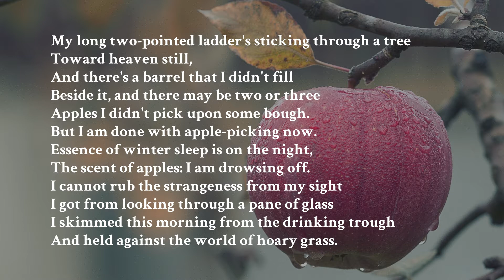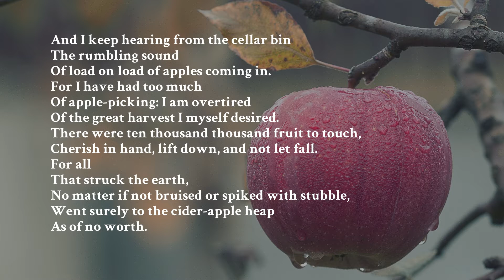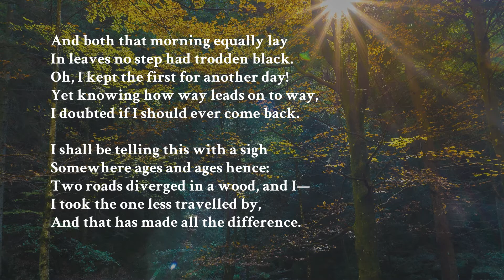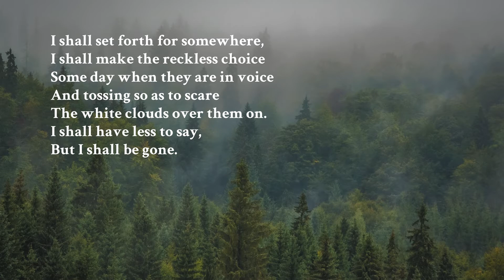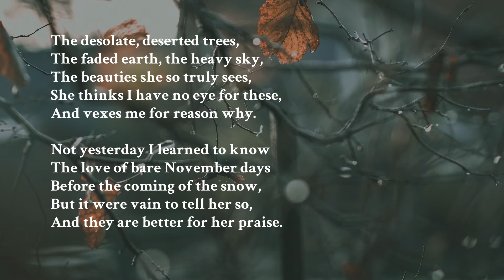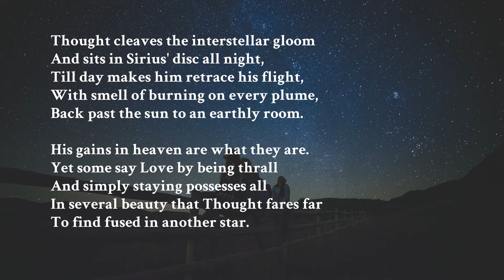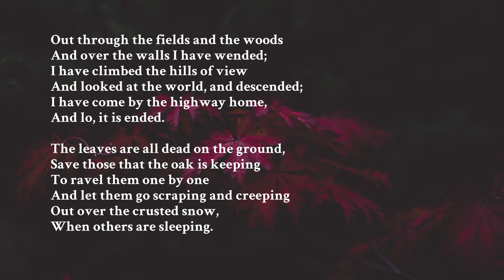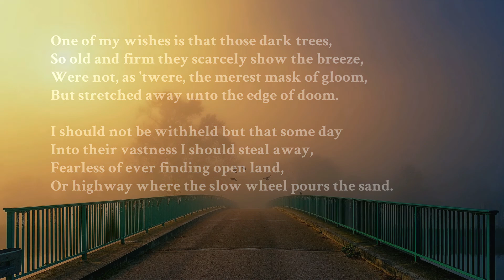Reading Robert Frost's "The Road Not Taken" and Other Autumnal Poems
"Two roads diverged in a yellow wood..." This was my favorite poem from before I even liked poetry. Here's a little reading of it, along with some of other his poems that have recently entered public domain.

Timestamps:
0:00 After Apple-Picking
1:48 The Road Not Taken
2:48 The Sound of Trees
3:48 My November Guest
4:48 Bond and Free
5:51 Reluctance
6:52 Into My Own

Images copyright-free from Wikimedia Commons and Pixabay.